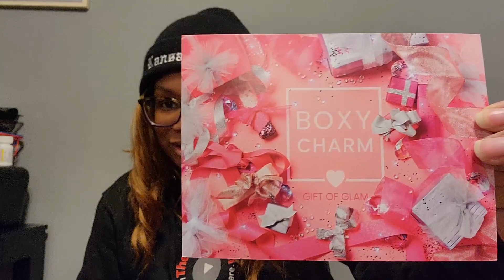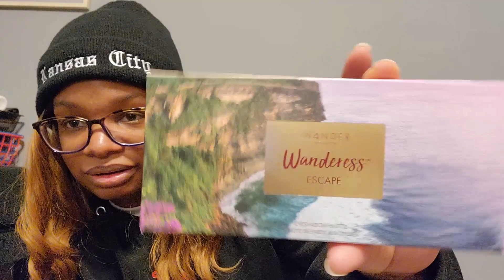Boxy Charm Haul | Dec. 2021 | Jan. 2022 | Makeup Mystery Haul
Hey guys and welcome to the last Boxy Charm Haul edition on Shanae Hauls It All. I may get back to boxy charm in the future but for now I am ending this series and focusing more on my crafts. I recently received a Cricut Machine for Christmas and have been enjoying making different crafts.
Today's haul is a 2 for 1 double feature. I was not able to get a December Haul done so I did December and January together.
Featured Items:

December 2021: Gift of Glam
1. REALHER | DREAMS SO BIG EYESHADOW PALETTE
2. MUDMASKY | MINERAL - INFUSED DOUBLE CLEANSING MASK
3. MELLOW COSMETICS | GEL LIP PENCIL
4. TARTE | SEA GLOWTION SKIN PERFECTOR
5. TYNT BEAUTY | TYNTED - HYDRATING TINTED EYE CREAM

January 2022: Refresh
1. ARACELI BEAUTY | BELLA SPONGE DUO
2. CONTEXT SKIN | MATTE LIPSTICK
3. DUAL- ENDED ANGLED BRUSH SET
4. ANASTASIA BEVERLY HILLS | DIPBROW POMADE
5. DERMELECT COSMECEUTICALS | REVITALITE PROFESSIONAL EYELID & DARK CIRCLE CORRECTOR
6. WANDER BEAUTY | WANDERESS ESCAPE EYESHADOW PALETTE

Let me know what you think about this haul. Have you used any of these products? If so, how did you like them?

Thank you all for all the support thus far. We are currently on Season 2.